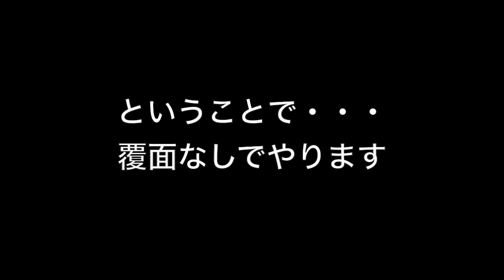疲れ目にはコレ！ Panasonic目もとエステ リフレタイプを使ってみた ！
パソコンやスマホの画面を見すぎて目が疲れるので
Panasonic　目もとエステ リフレタイプを購入してみました。
時々これで目を癒してあげています。
気持ちよくてそのまま寝ないように注意です。

その他オススメの関連動画

BGM引用元
サイト名：フリーBGM DOVA-SYNDROME

★自己紹介
初めまして！　ズボラーマスクと申します。便利グッズやおもしろグッズ、「これいいな」って思う商品を見つける事が大好きで会社を辞めてブログを始めました。
顔をお見せするのは恥ずかしいので覆面をしていますが、決して怪しいものではございません。フツーのオッサンなので気軽にメッセージやコメントくださいね。

ブログ随時更新中！
◆便利グッズ大好き！ ズボラーマスクの使えるモノ探し

Because it is too look at the screen of a personal computer or smartphone tired eyes
I tried to buy a Panasonic eyes original Este reflation type.
Sometimes we give healing eyes with this.
Comfortable with it is careful not to sleep as it is.

BGM cited source
Site Name: free BGM DOVA-SYNDROME

Site Name: free BGM · music material MusMus

★ self-introduction
How do you do! My name is Zubora mask. Convenience goods and interesting goods, and began a blog to quit the company and love to find products that I think I "This is called Na".
I will have the embarrassing because undercover to show you the face, but it does not have in any way suspicious ones. Please do not hesitate to message or comment because it is old man of Futsu.

Blog updated from time to time!
◆ convenience goods love! Looking mono use of Zubora mask